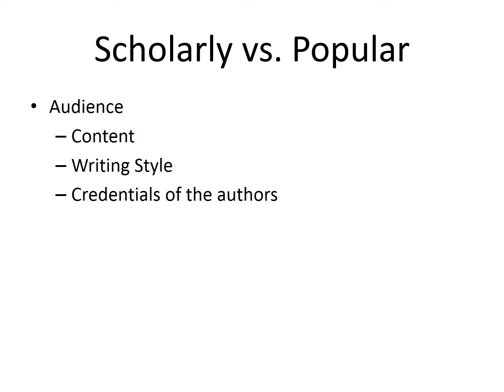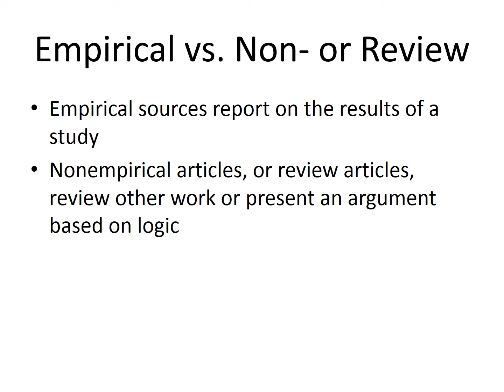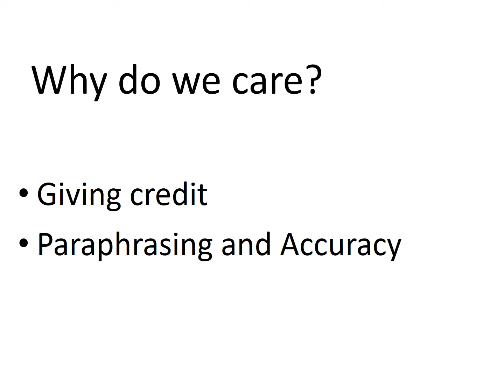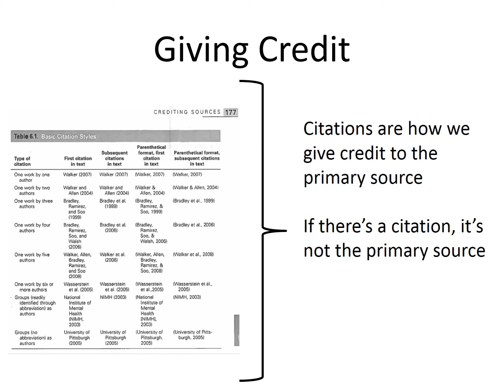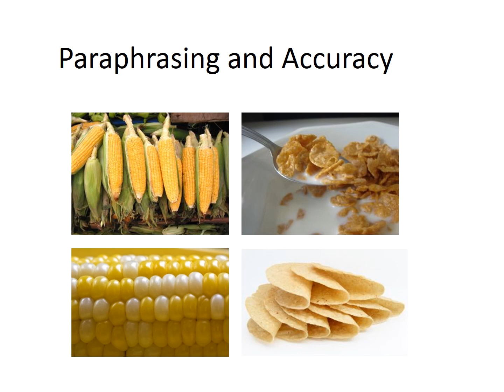Sources of Information and Knowledge